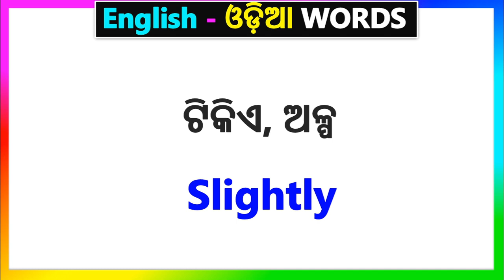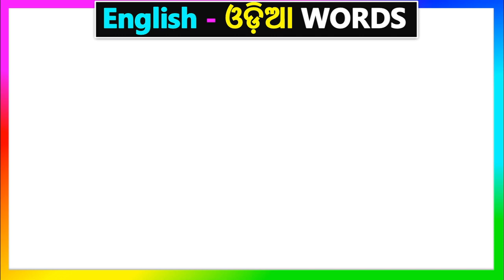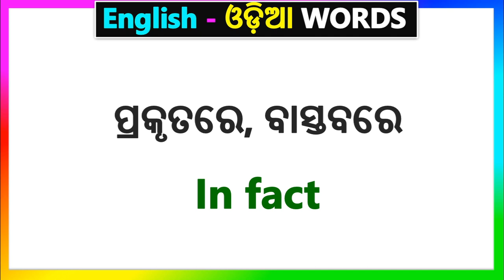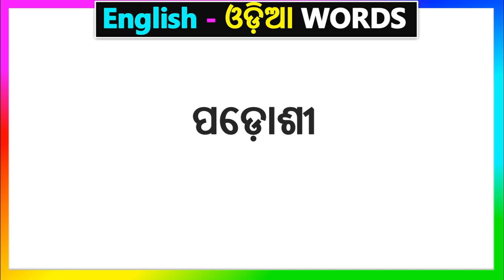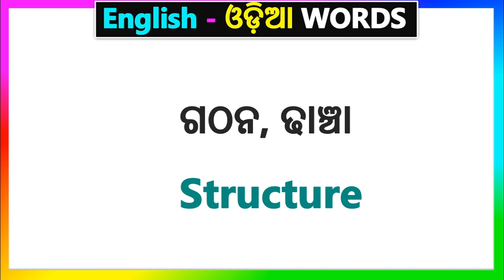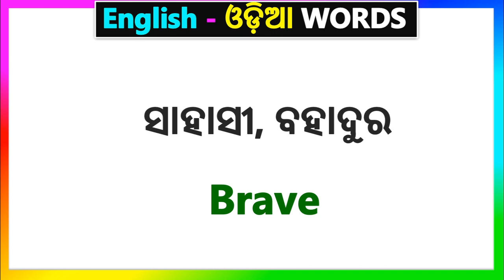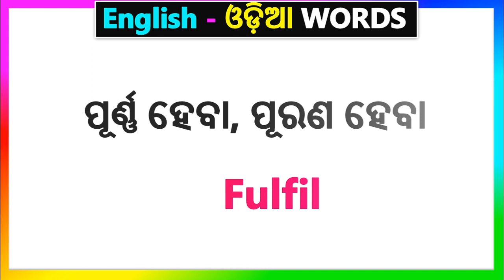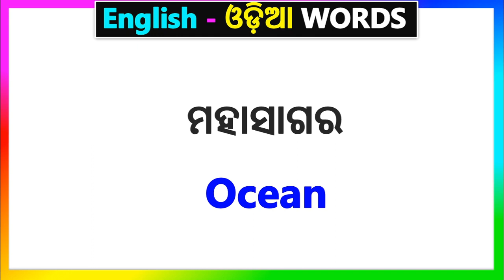ଓଡ଼ିଆ English Words for Spoken English | Daily use Odia English Word | Speaking English in Odia